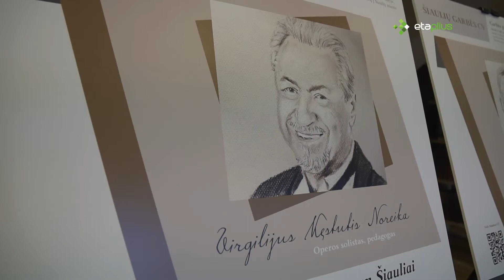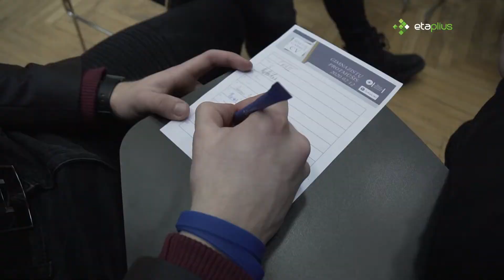Šiaulių garbės CV parodos atidarymas 20200212